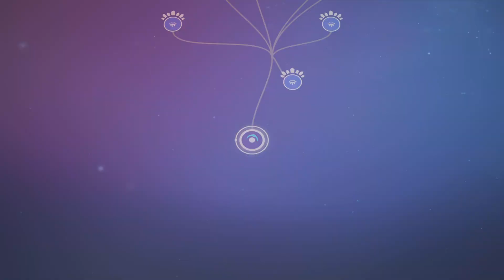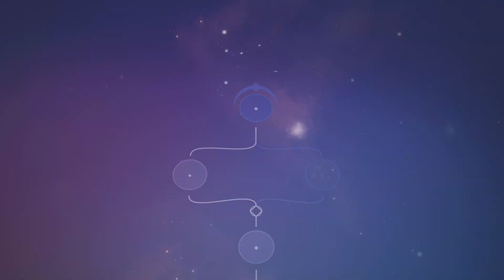[Harmony: The Fall of Reverie] Act 4, Chapter 1